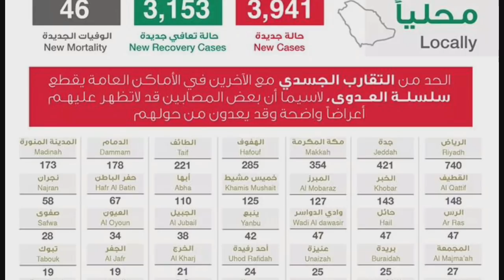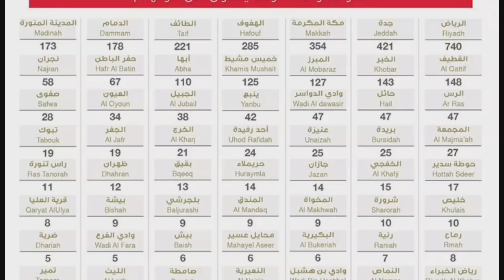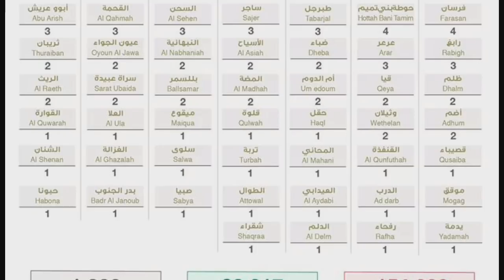20 June 2020 | Saudi Arabia | Ministry Of Health | Today Health | Gulf Life Hindi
In This Latest Uploaded New Video Watch 20 June 2020 | Saudi Arabia | Ministry Of Health | Today Health | Gulf Life Hindi.

Shukriya!!!

Shukriya!